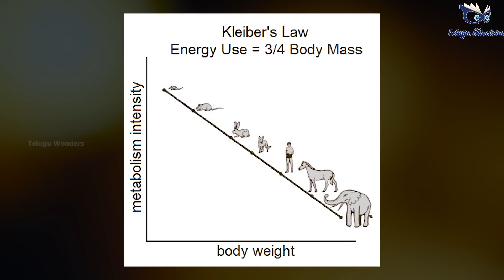లోతైన సముద్ర జీవులు జెయింట్స్‌గా ఎందుకు పరిణామం చెందుతాయి | Sea Creatures Evolve Into Giants .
లోతైన సముద్ర జీవులు జెయింట్స్‌గా ఎందుకు పరిణామం చెందుతాయి?
In zoology, deep-sea gigantism or abyssal gigantism is the tendency for species of invertebrates and other deep-sea dwelling animals to be larger than their shallower-water relatives across a large taxonomic range. Proposed explanations for this type of gigantism include colder temperature, food scarcity, reduced predation pressure and increased dissolved oxygen concentrations in the deep sea. The inaccessibility of abyssal habitats has hindered the study of this topic.

Taxonomic range
In marine crustaceans, the trend of increasing size with depth has been observed in mysids, euphausiids, decapods, isopods and amphipods.[1][2] Non-arthropods in which deep-sea gigantism has been observed are cephalopods, cnidarians, and eels from the order Anguilliformes.[3]

Other [animals] attain under them gigantic proportions. It is especially certain crustacea which exhibit this latter peculiarity, but not all crustacea, for the crayfish like forms in the deep sea are of ordinary size. I have already referred to a gigantic Pycnogonid [sea spider] dredged by us. Louis Agassiz dredged a gigantic Isopod 11 inches [28 centimetres] in length. We also dredged a gigantic Ostracod. For over 125 years, scientists have contemplated the extreme size of Bathynomus giganteus. – Henry Nottidge Moseley, 1880

video#interestingfactsintelugu​​​​​​​​​​​
 ​​​​​​​​​​​# shyam tomar# Deep sea creatures# Evolution# Gigantism#
Predator-prey dynamics# Resource availability# Low-energy environment#
 Marine biology# Pressure# Adaptations# Ocean exploration# Bioluminescence#
Food web# Biodiversity# Ecosystem# Natural selection